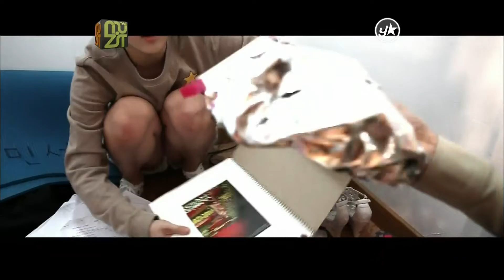JQT (제이큐티) - 알 거 없잖아 + Talk (2010-10-02)